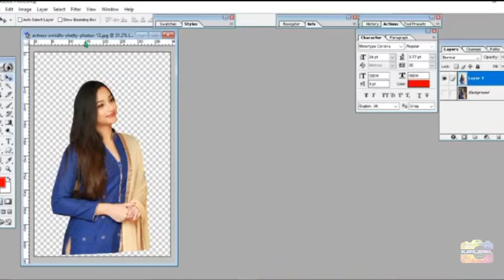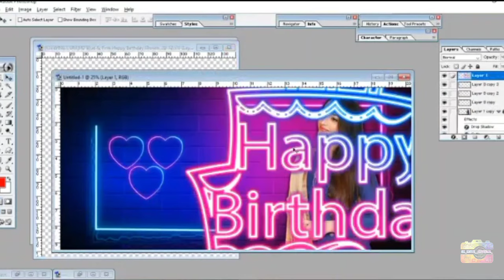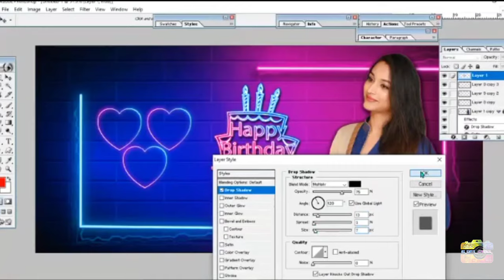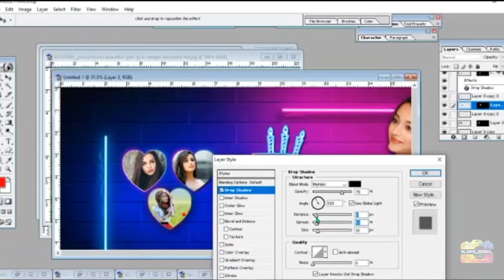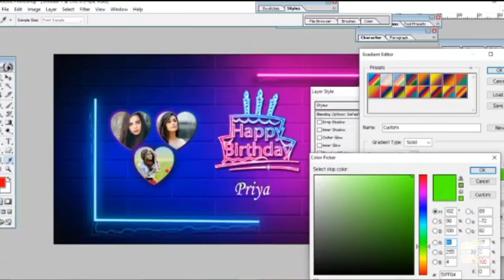How to design a coffee mug in photoshop||cup design in adobe photoshop 7.0 for beginners